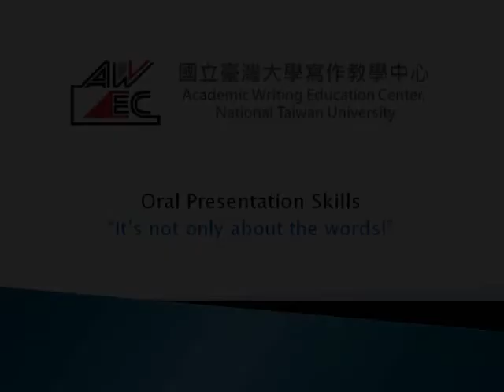Oral Presentation Skills 1: More than words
When it comes to oral presentation, it's not only about the words that you say but also about who you are and how you present yourself in front of the audience.